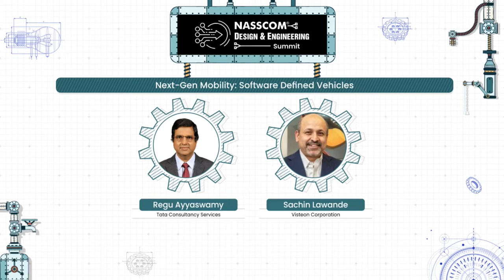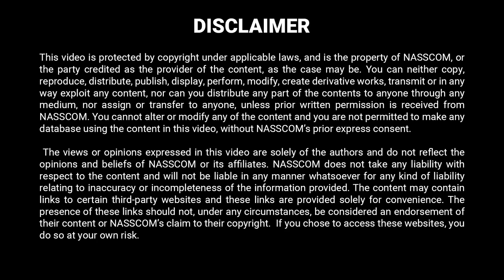ER&D 2022 | Fireside Chat: Next-Gen Mobility: Software Defined Vehicles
NASSCOM Design & Engineering Summit 2022
Evening Episode: Session XVI: Fireside Chat: Next-Gen Mobility: Software Defined Vehicles

• Software as the driving force for vehicles today – Connected vehicles, ADAS systems, infotainment consoles
• Building an ecosystem for the new operating model – start-ups, OEM and ESPs, tech system integrators entering automotive space
• Data and cloud driven user experience
• Effects of semiconductor crisis as vehicles become increasingly software driven – in the current crisis, auto industry was the worst hit?

Regu Ayyaswamy
Senior Vice President, IoT and Digital Engineering, Tata Consultancy Services
Sachin Lawande
President & CEO, Visteon